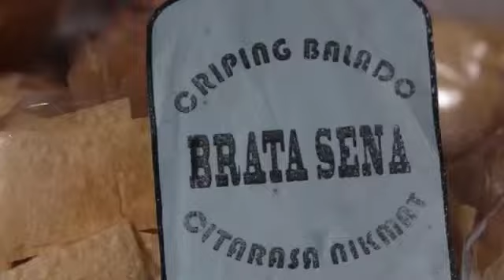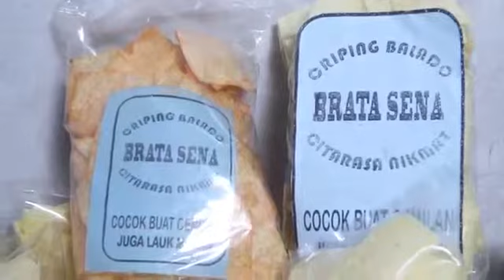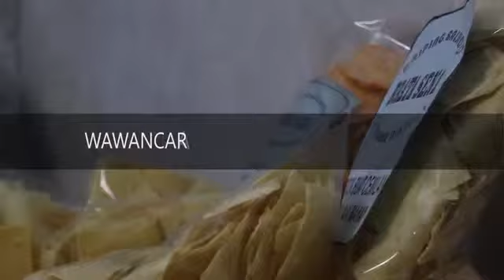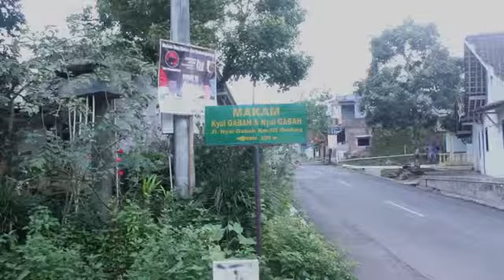Kuliner has ngabahan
Criping singkong, yg has degan ukuran segi4 dengan rasa gurih,,